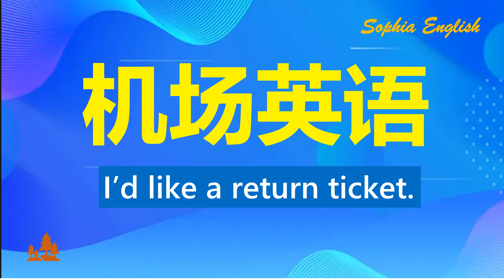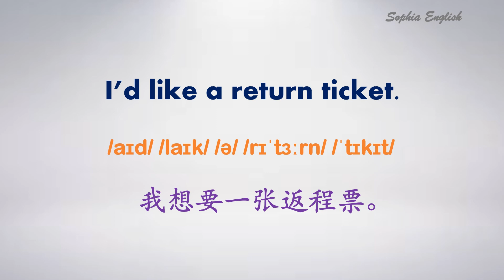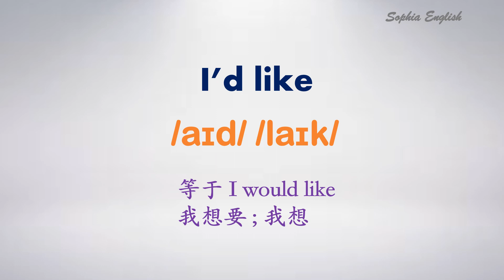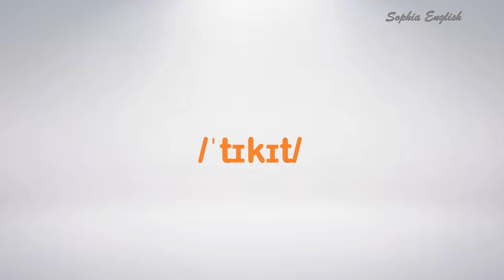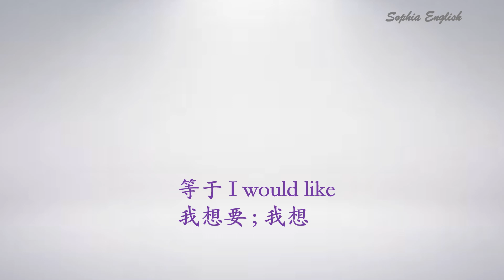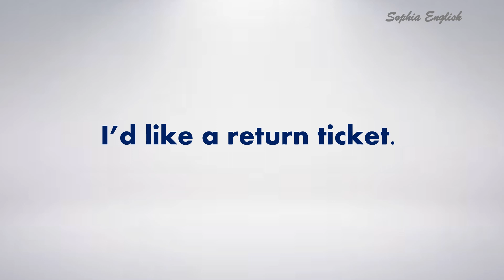机场英语：我想买张返程票。 I'd like a return ticket.November23rd, 2022